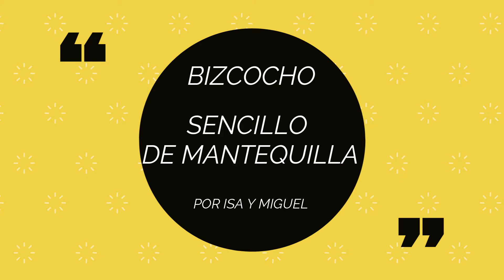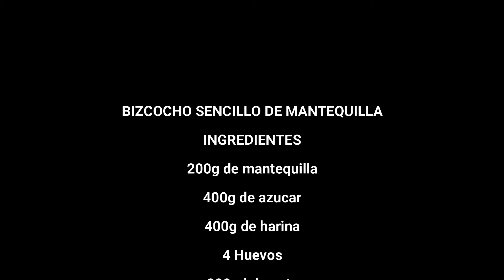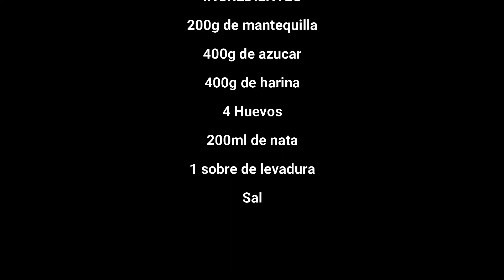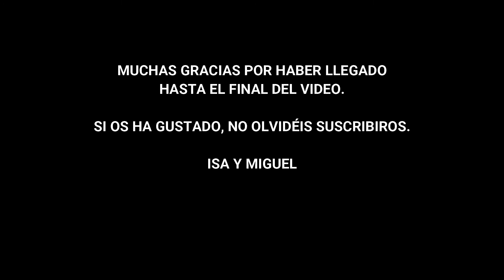💢❌BIZCOCHO SENCILLO DE MANTEQUILLA❌💢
Que bien sienta un trocito de bizcocho con un cafetito o un cacao, verdad?? PUes este es el ideal. Suave, sencillo y con un sabor riquísimo.